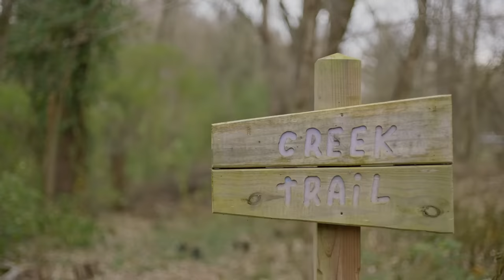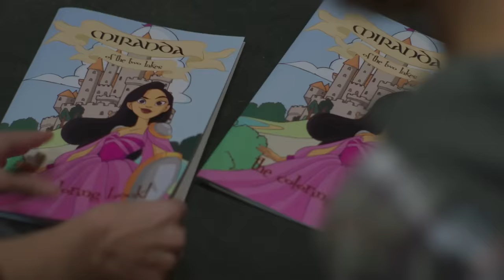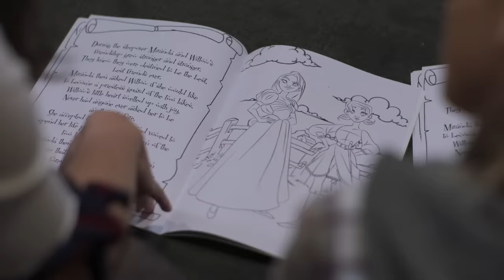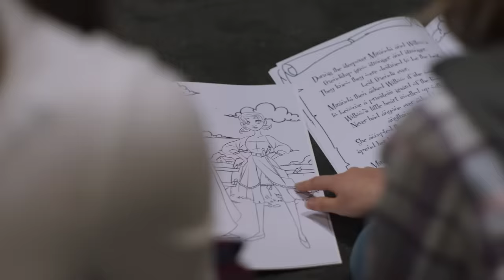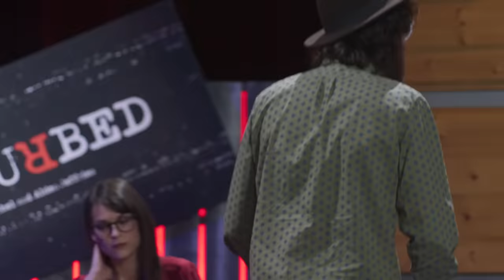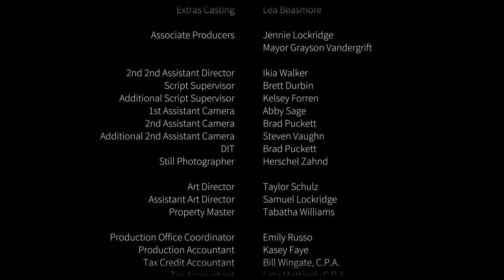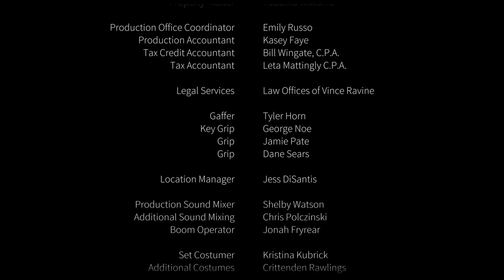Midway to Love (En Busca Del Amor) (Spanish) (2019) | Full Movie | Rachel Hendrix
When the network announces that her television therapy show is changing to a tabloid shock-fest, a strait-laced and caring psychologist returns to her hometown and reunites with her high school sweetheart. Eventually, she realizes that having someone to share a life with is more important than fame or the excitement of the city.

Director: Jeffrey Day
Writers: Jeffrey Day, Thomas Lockridge
Stars: Rachel Hendrix, Daniel Stine, Andrew Hunter